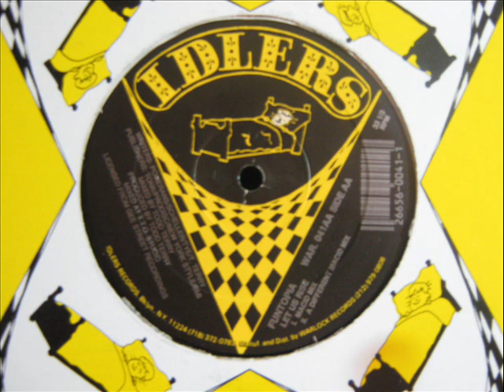Funtopia w/Todd Terry- Let Us Rise (ACID HOUSE)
"Macid Mix" & "A Different Macid Mix"